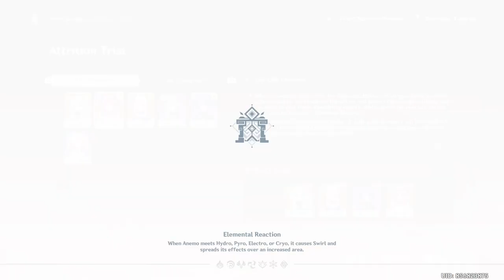Genshin Impact - Attrition & Mist Trial Challenge 3 & 4 (Misty Dungeon Realm Of Sand) Event Guide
Genshin Impact - How To Complete Day 4 All Challenges 3 & 4 - Attrition & Mist Trial in (Misty Dungeon Realm Of Sand) Event Full Guide Update 3.3

In event (Misty Dungeon: Realm Of Sand) trial guide, in this event you use trial characters, to complete this dungeons, and need to do final challenge, which is the last boss in this dungeon, to get to the final challenge, first you need to 3 active (Ancient Runes) device and complete their challenge, basically defeating all enemies in the challenge, also there some device which give you buff support such as (Rejuvenation) revive all party & restore their HP full, and also there is another device (Plunder) which give your party member buff strength (Ley line Disorder) to help you complete these all challenges easier, after completing this challenge, you can claim you rewards  at the event menu Misty Dungeon: Realm Of Sand) trial.

Attrition Trial Challenge: 0:00
Mist Trial Challenge: 4:22

Rewards: Primogem x120, Hero's Wit x4, Mystic Enhancement Ore x4, Guide To Light x3, Mora x60000